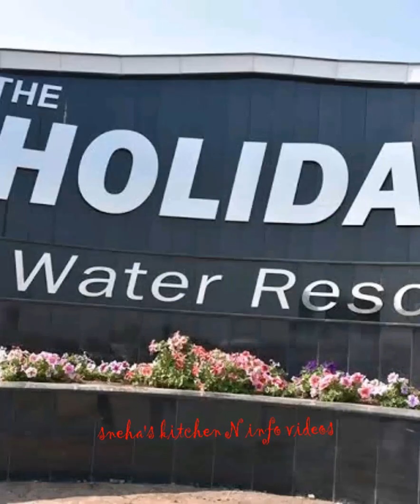A review about Holiday water park,Jamnagar,Gujarat.